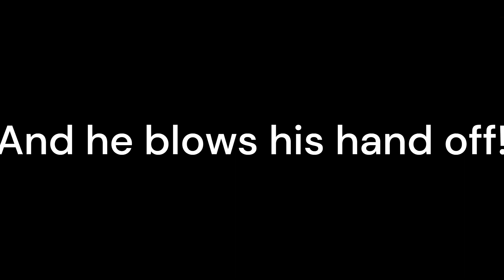Have a fourth of July.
"And he blows his hand off"